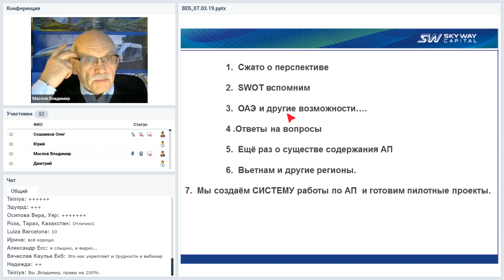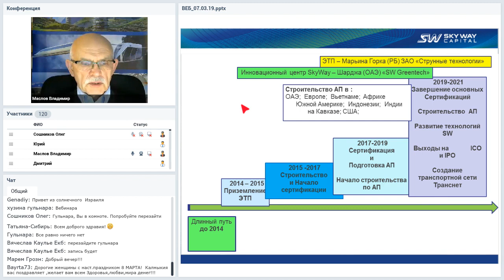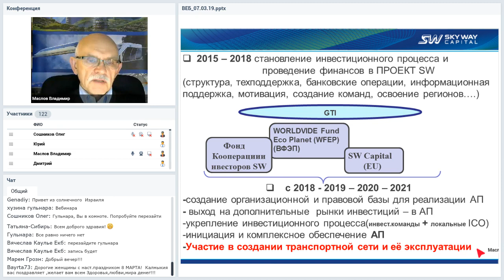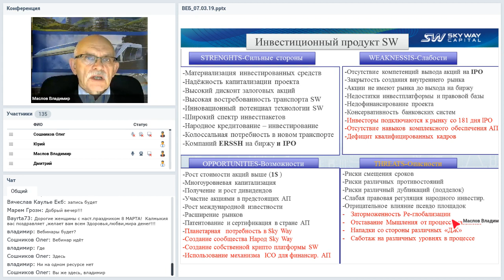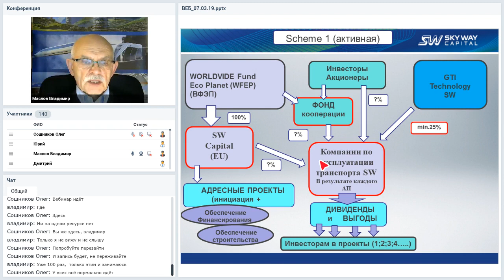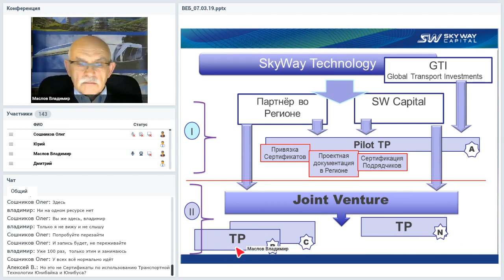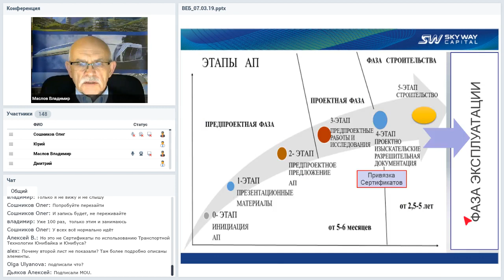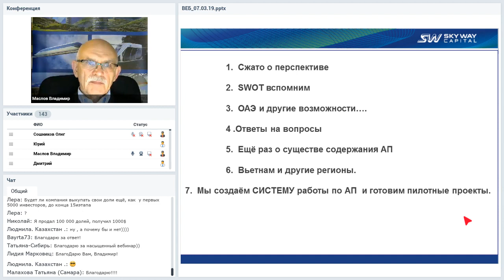07 03 2019 - Организационно-экономический и правовой вебинар SkyWay